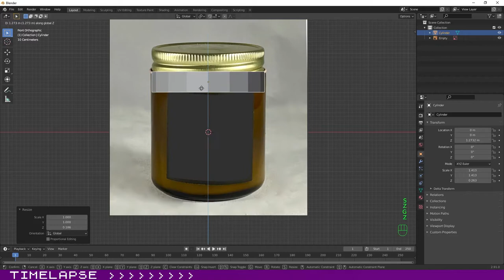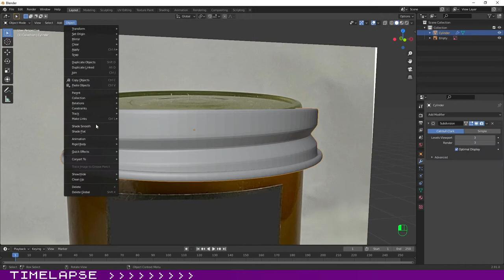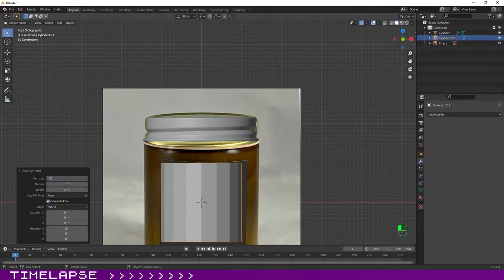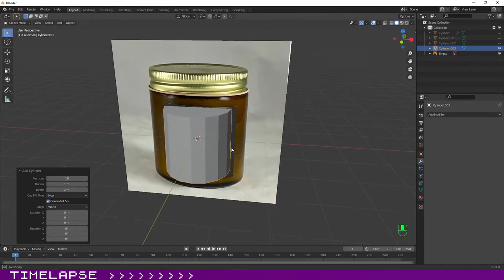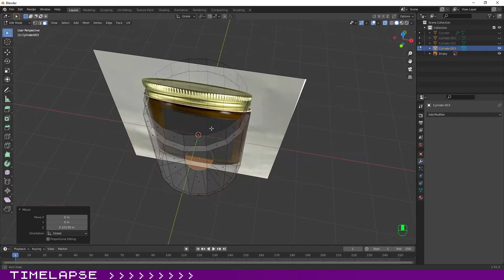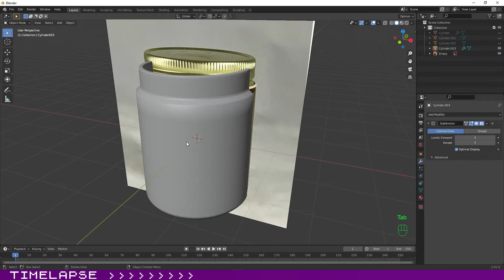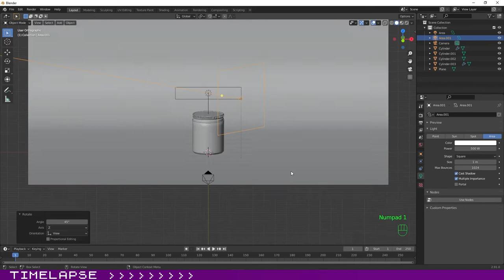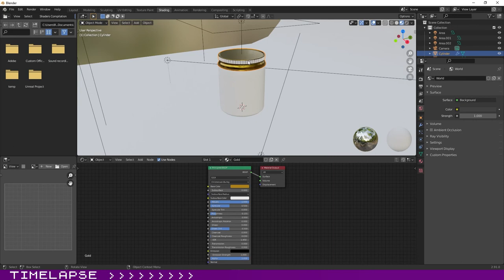Timelapse Blender: Honey Glass Jar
Hello,
This is a timelapse video where you can see me modelling a Honey Jar.

Regards